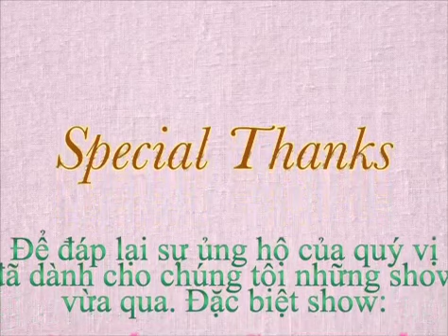Live show Hồ Quang Hiếu with Hương Giang, Don Nguyen in Calgary on July 18-2014.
This video is about Live show Hồ Quang Hiếu with Hương Giang, Don Nguyen in Calgary at Deerfoot Inn & Casino on July 18-2014.